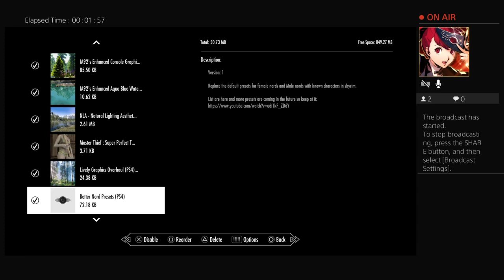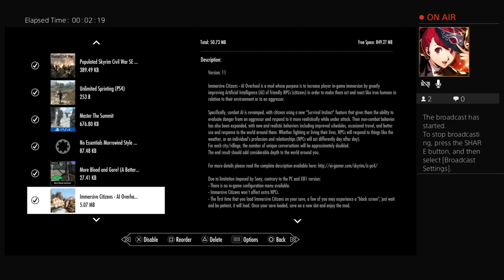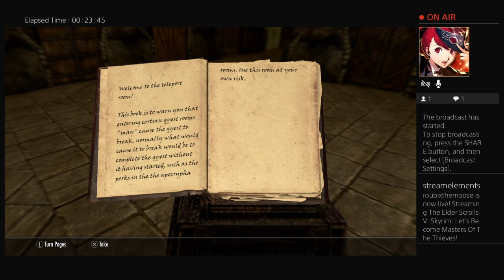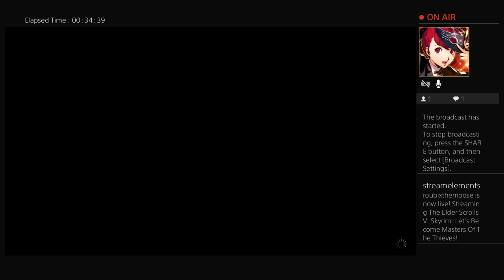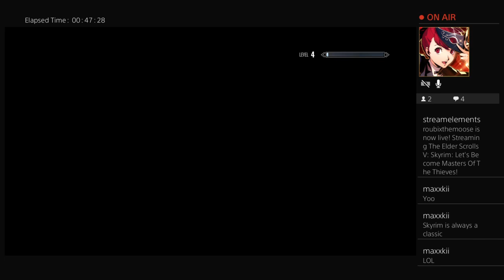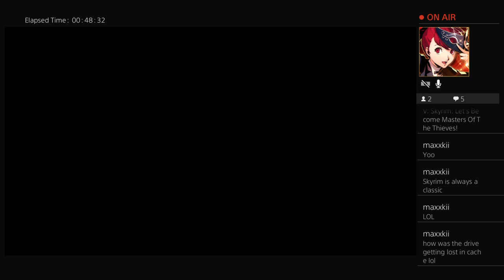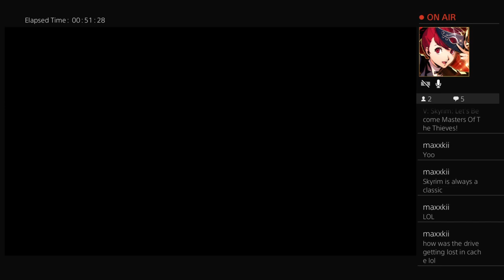Skyrim Stream: Let's Become Masters Of The Thieves! (06/30/21)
I'm gonna start uploading my twitch vods here from now on. This was from my Skyrim Stream on 06/30/21